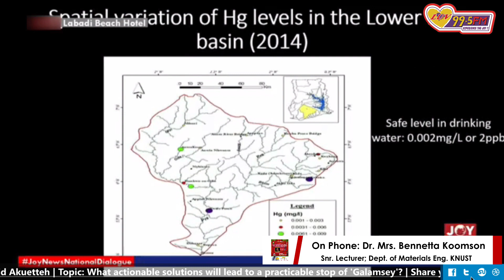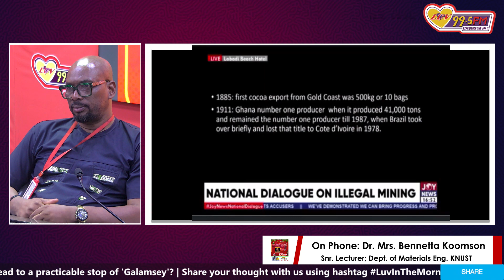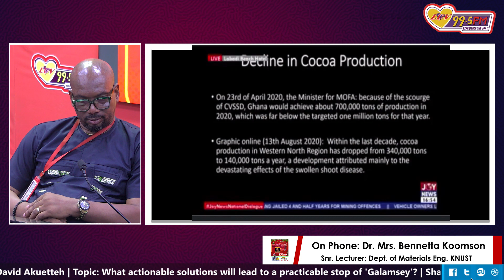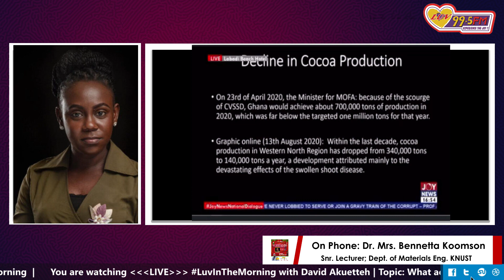Ghana Water can treat the water from these Galamsey areas but what about those of us using boreholes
Ghana Water can treat the water from these Galamsey areas but my question is what about those of us using boreholes (underground water) and those who rely on streams? That is where the danger is. - Snr Lecturer, Department of Materials Engineering, KNUST; Dr. (Mrs.) Bennetta Koomson.